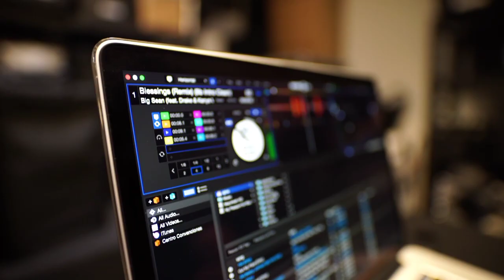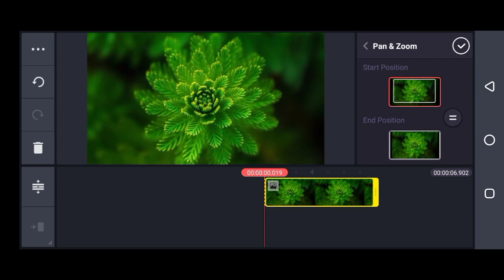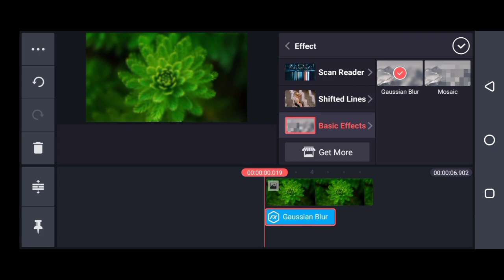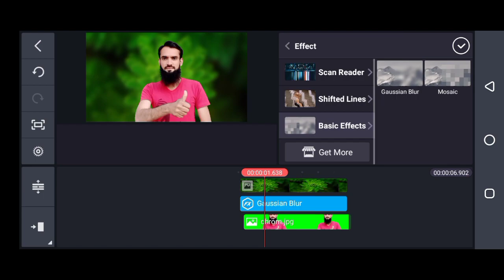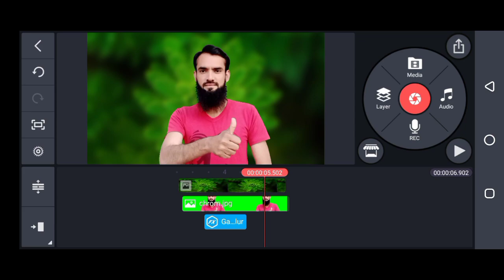How To Blur Video Background In Kinemaster | How To Blur Face In Kinemaster | Kinemaster Blur Effect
Dosto aj ki video main hm seekhain gy k How To Blur Video Background in Kinemaster. Aksr YouTubers ko video main face ko blur karnay ka ni pata hota aur video ko delete kar daity hain. Agar ap ny bhi seekhna hy k Kinemaster me Background Blur Kaise Kare to aj ki video ap k liey buhat helpful hogi. Dosto is video main ap ko yeh bhi seekha dia hy k How to Blur Face In Kinemaster. Kinemaster Blur Face karnay ka tarika bohat achy sy smjha dia hy I hope apko Kinemaster Blur Effect is video ko daikhny k baad koi doubt ni hoga apko. Video ko Like kar k share zaror krain.

Topics Covered:-
1. How to Blur Video Background in Kinemaster,
2. How to Blur Video in Kinemaster,
3. How to Blur Video Background on Android,
4. How to Blur Face in Kinemaster,
5. Kinemaster me Background Blur Kiase Kare,
6. Background Blur in Kinemaster,
7. Face Blur in Kinemaster,
8. How to Blur Object in Kinemaster,
9. Kinemaster Blur Effect,
10. Kinemaster Blur Effect Hindi,
11. Kinemaster Blur Video Kaise Banaye,